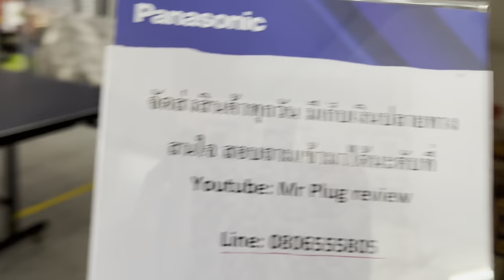Mr Plug review: HATARI เครื่องฟอกอากาศ AP12R1 (32 ตร.ม.) มีเซนเซอร์ตรวจวัดค่าฝุ่น PM 2.5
HATARI เครื่องฟอกอากาศ AP12R1 (32 ตร.ม.)

ปรับระดับแรงดูดอากาศได้ 4 ระดับ
ระบบ AUTO ปรับระดับแรงดูดอากาศอัตโนมัติ ตามปริมาณฝุ่นบริเวณรอบตัวเครื่อง
เซนเซอร์ตรวจวัดค่าปริมาณฝุ่น PM 2.5 พร้อมหน้าจอแสดงผลคุณภาพอากาศ
ตั้งเวลาเปิด-ปิดอัตโนมัติได้นานสูงสุด 8 ชั่วโมง
DIMMER ปรับลดระดับแสงสว่างจอแสดงผล

ระบบกรองอากาศทำงานอย่างต่อเนื่อง 4 ขั้นตอน ได้แก่
1) PRE-FILTER แผ่นกรองชั้นแรก ช่วยกรองฝุ่นผงและอนุมูลแปลกปลอมขนาดใหญ่
2) BIO FILTER แผ่นกรองที่เคลือบสารสกัดแซนโทนจากเปลือกมังคุด ช่วยยับยั้งการเจริญเติบโตของเชื้อโรคต่างๆ
3) HEPA FILTER ดักจับฝุ่นละอองและอนุมูลแปลกปลอมได้ถึง 0.3 ไมครอน
4) ACTIVATED CARBON FILTER ช่วยขจัดกลิ่นที่ไม่พึงประสงค์

เสริมความปลอดภัยด้วยระบบตัดไฟอัตโนมัติ เทอร์มอล ฟิวส์
มอเตอร์ประสิทธิภาพสูงด้วยระบบรองลื่น บอล แบริ่ง
ผ่านกระบวนการผลิตที่ได้รับการรับรองมาตรฐานระบบการจัดการสิ่งแวดล้อม ISO 14001
ได้รับมาตรฐานความปลอดภัย มอก.1516-2549 จากสำนักงานมาตรฐานผลิตภัณฑ์อุตสาหกรรม กระทรวงอุตสาหกรรม

หมายเลขรุ่น AP12R1
สีขาว
แรงดันไฟฟ้า 220V 50Hz
กำลังไฟฟ้า 49 วัตต์
กระแสไฟฟ้า 0.23 แอมป์
ความเร็วรอบ 664 รอบ/นาที
สวิตช์ควบคุม Remote control, Touch screen
ขนาด 22.0 x 42.5 x 57.5 เซนติเมตร (กว้าง x ยาว x สูง)

เงื่อนไขการรับประกัน
สินค้ารับประกัน 3 ปี (PCB&Motor) ศูนย์บริการฮาตาริทั่วประเทศ

ราคา 4990 บาท พิเศษ เหลือเพียง  3590บาท
ส่งจัดส่ง 100บาท มีบริการเก็บเงินปลายทางด้วยนะครับ
สนใจ สอบถามเข้ามาได้นะคับที่
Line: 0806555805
หรือเข้ามาชมสินค้าได้ที่
ร้านไฟฟ้า ลี้ท่งเม้ง เพชรบุรี